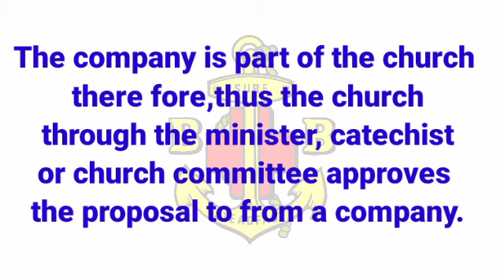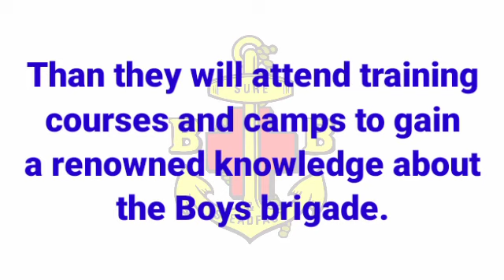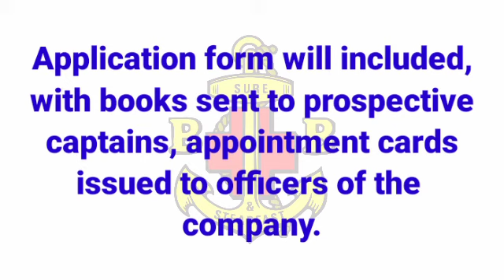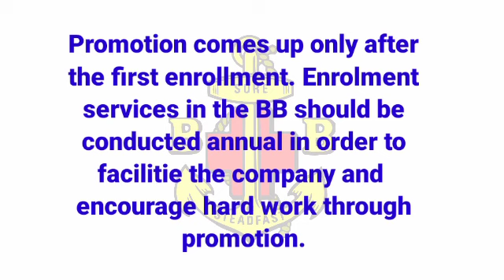boy's brigade company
BB company explain.